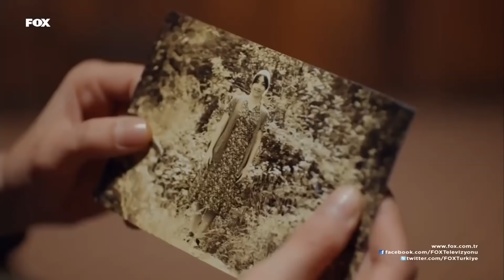In Love Again Episode 16 (Long Version)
(English Subtitles)

Zeynep who ran away to USA leaving her family and her whole life returns to Turkey dissapointed with her baby. On the other hand Fatih, Who went to USA for his education also comes back to his family all dissapointed. The series "Love Again" tells the story of two people, two different lives meeting on the way home.

Cast
Ozge Ozpirincci
Bugra Gulsoy
Mert Ocal
Nilay Deniz
Can Sipahi
Tamer Levent
Tülin Oral